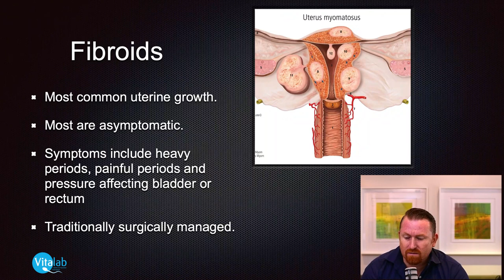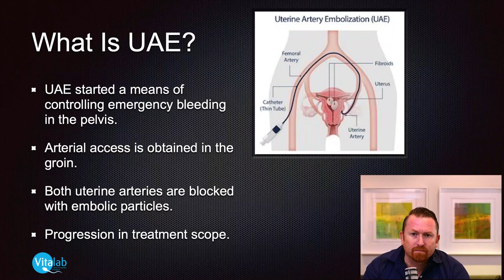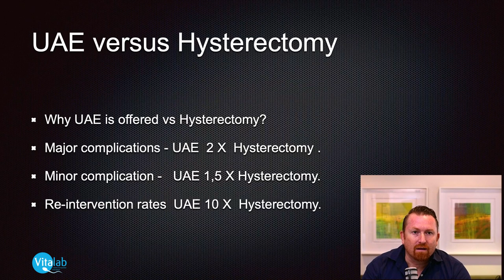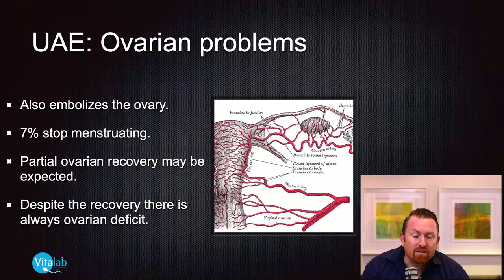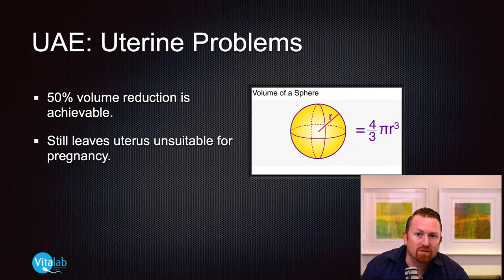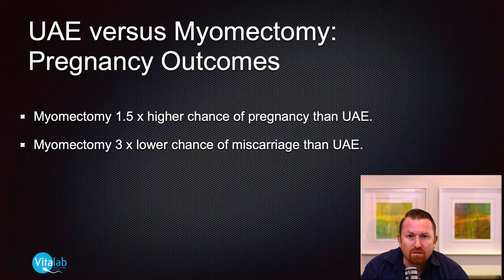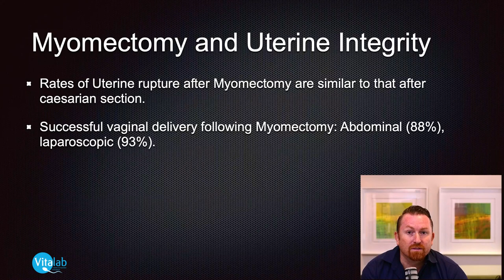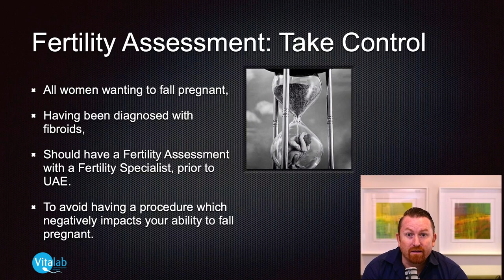TTC with fibroids in uterus | embolization or surgery | get informed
TTC (trying to conceive) with uterine fibroids, suffering from the symptoms, looking at various treatments such as embolization or surgery … ensure you know ALL the facts about what this means for your fertility and future potential of falling pregnant. Dr Anthony Picton from Vitalab Fertility Clinic in Sandton needs YOU to watch this video if you have uterine fibroids and are looking for treatment. It is important for you to watch this video if you are considering uterine artery embolization (UAE) or a myomectomy, especially if you wish to still have children and future pregnancies.

Uterine Fibroids and Fertility explained.
   + What is UAE?
Uterine artery embolization (UAE) is a procedure in which an interventional radiologist uses a catheter to deliver small particles that block the blood supply to the uterine body. The procedure is done for the treatment of uterine fibroids.
   + What is myomectomy?
Myomectomy is the surgical removal of fibroids from the uterus. It allows the uterus to be left in place and, for some women, makes pregnancy more likely than before. Myomectomy is the preferred fibroid treatment for women who want to become pregnant.

Furthermore, we try to cover as much as possible around fibroids, symptoms, treatments, pregnancy, procedures, cycles, risks, bleeding, pain, ovarian reserves, endometrium and more!

Important to know, February 2021 is the launch of Reproductive Health Month in South Africa and the topic is “Will your fertility stand the test of time?” Get all the information from a reproduction specialist on your fertility health and make the best-informed decision for you.